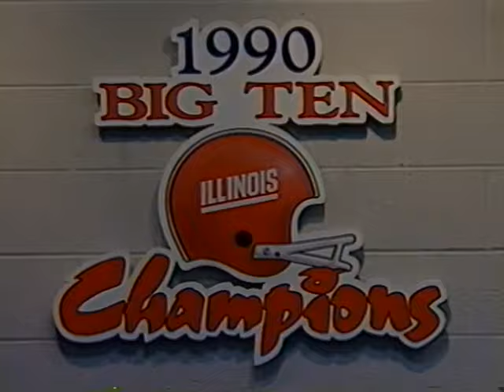1992 Illini football motivational videos - part 1 of 6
These are the videos shown to us prior to the 1992 Northern Illinois game and the 1992 Missouri game for motivation. We beat NIU and Missouri that year.